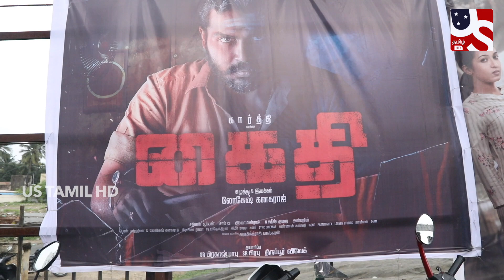பிகிலை மிஞ்சிய கைதி? Kaithi Movie Public Review | Karthi